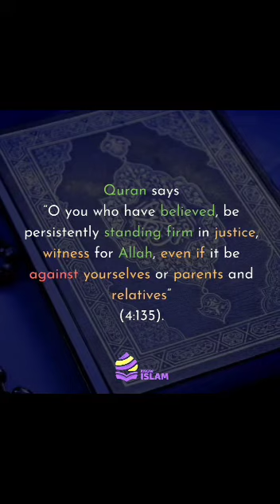Justice In Islam | Nationwide Dawah Campaign | 15th-30th September 2020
The recent rise of the right wing government in India and the way they have ruled has given rise to the apprehension that India is moving towards a lethal dictatorship.

In a well-known tradition Prophet Muhammad (PBUH) has said, “Most noble struggle is to speak the truthful word in the presence of a tyrannical ruler.”

In Islam Justice is not just a concept but it is divinely entrusted duty upon Muslims as a custodian on this earth to uphold justice and always stand on the side of the oppressed.

Being a Muslim is not a passive act, it is obligatory upon Muslims to do everything in their power to eradicate oppression even if it means to go against one’s dear ones.

Qur'an says, “O you who have believed, be persistently standing firm in justice, witness for Allah, even if it be against yourselves or parents and relatives.” (4:135)